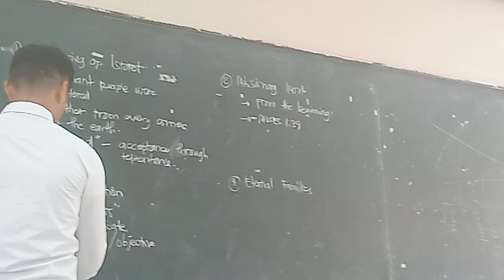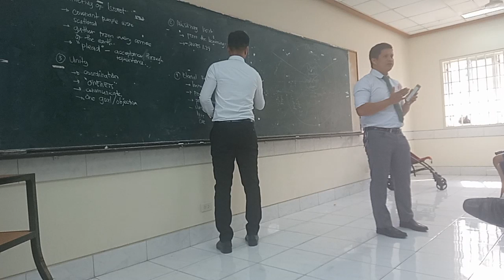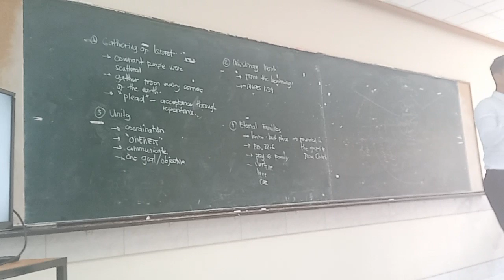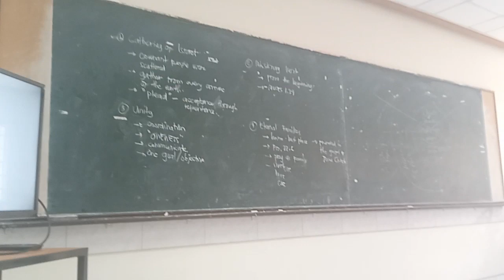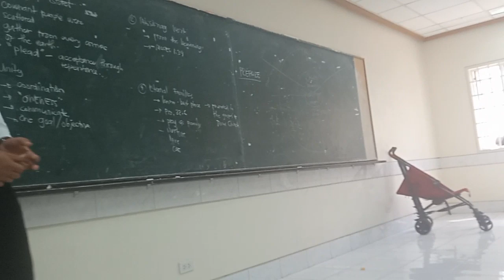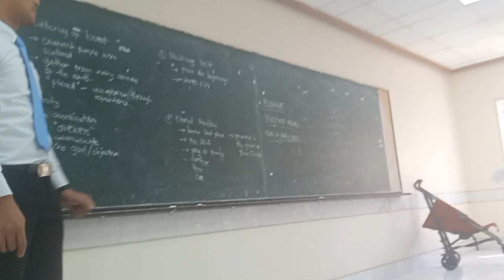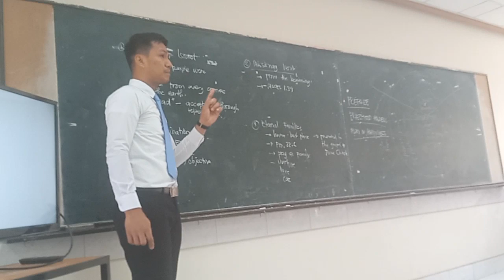Plan of happiness church discussion(ilonggo version)